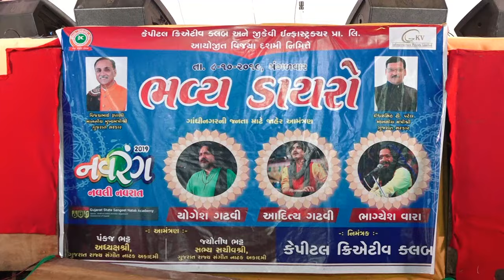Aditya Gadhvi | Yogesh Gadhvi | Bhavesh Vara | lok Dayro at Navrang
Aditya Gadhvi | Yogesh Gadhvi | Bhavesh Vara | lok Dayro